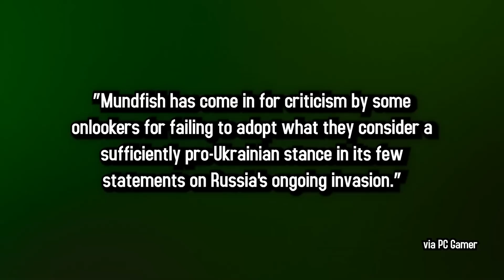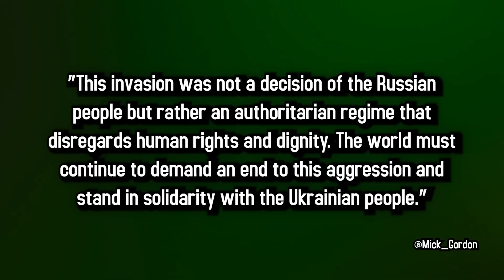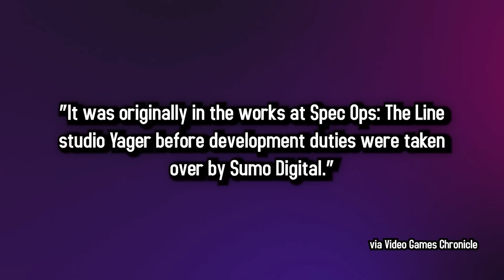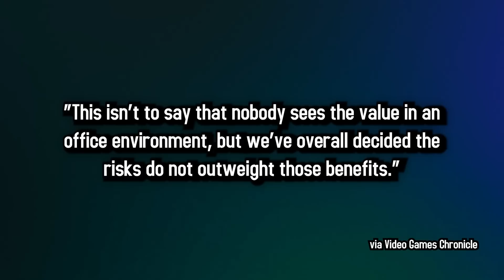Mick Gordon Donates Atomic Heart Money to Ukraine | 5 Minute Gaming News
Today's news:
- Mick Gordon Donates Atomic Heart Money to Ukraine
- Dead Island 2 Exists, REALLY!
- Activision Blizzard Employees Forced Into Office

5 Minute Gaming News is a short form program where old internet wizard Jesse Cox drops you just enough gaming news for your short attention span.

• Cox Omnimedia:
Founder/Executive Producer: Jesse Cox
Editors: Mari Locsin
Animation: Daniel Tan

• Send your fan mail to:
Jesse Cox